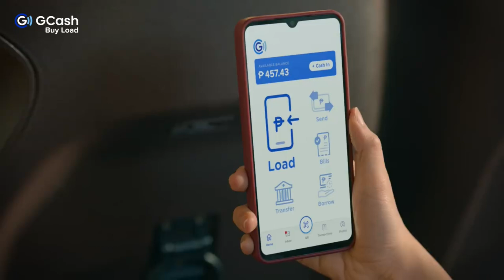GCash Buy Load TV Ad Q3 2024 20s (Philippines, Version 1) [CC/ST]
Bago maubos ang data, Buy Load agad sa GCash para matapos ang pinapanood.

Diskarteng pwede anytime, anywhere, basta connected sa internet. Pwede to Buy Load for all networks! Say NO to bitin, DiskartengGCashYan!

Supervised by the Bangko Sentral ng Pilipinas. Chat with Gigi inside the GCash app or visit the Help Center to learn more.

This content contains Filipino Closed Captions and in Stereo where available.

DRPS One 15486: GCash Buy Load TV Ad Q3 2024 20s (Philippines, Version 1) [CC/ST]
ASC G0128I060424G PHCA CID PHCA-2024H1-9131/June 24, 2024